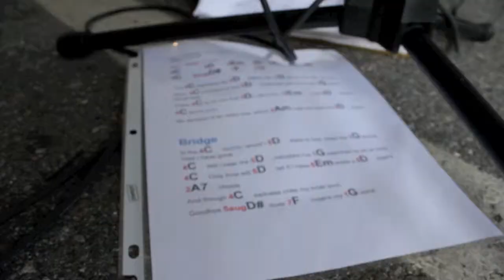Sturdy Oaks - Driving Nails In My Coffin - HD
The Sturdy Oaks performing Driving Nails In My Coffin at the 2013 Rockport Harvest Festival.

Catherine BB Bowness - Banjo
Dimitri Eleftherakis - Bass
Jacob Jolliff - Mandolin
Laura Orshaw - Fiddle, Vocals
Eric Wilson - Resonator